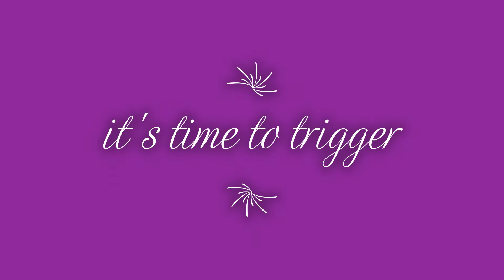Ivf journey #1~ time to trigger!~ttc baby #1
yea yall!! it's almost time to pull the trigger! i'm so excited! thankyou all so much for joining me, this has really been magic!